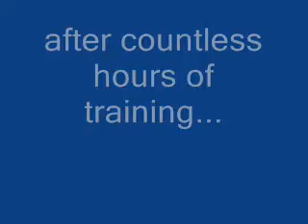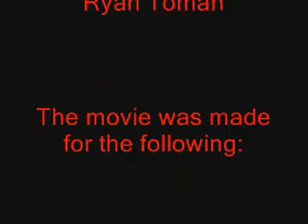The matrix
cool!